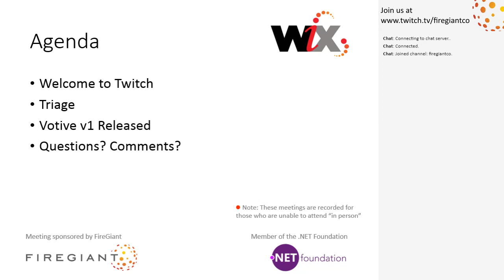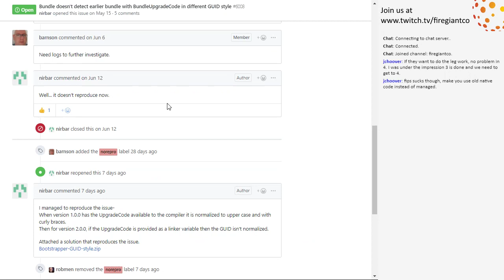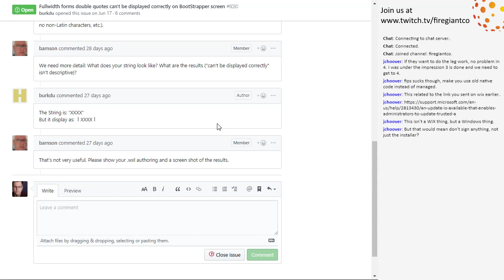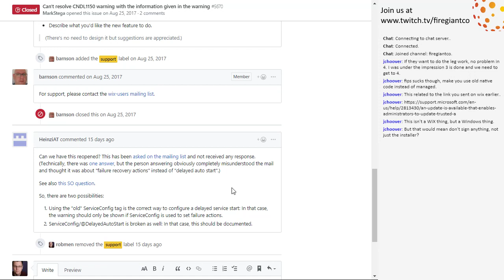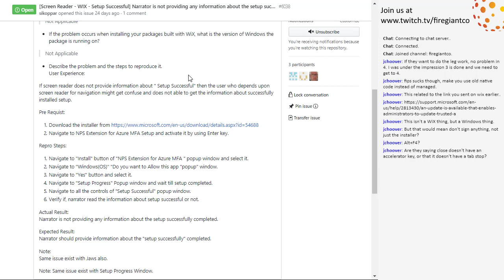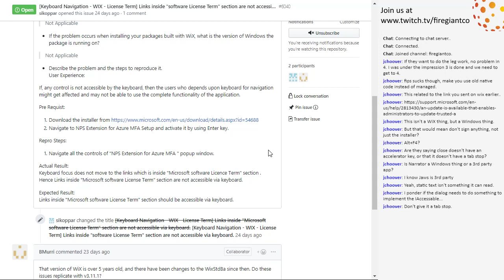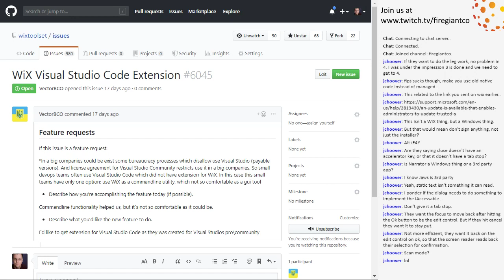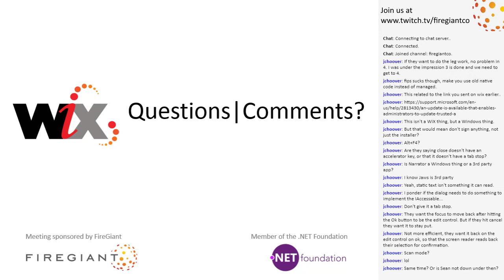WiX Online Meeting #173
Thursday, July 16, 2019 09:52 AM